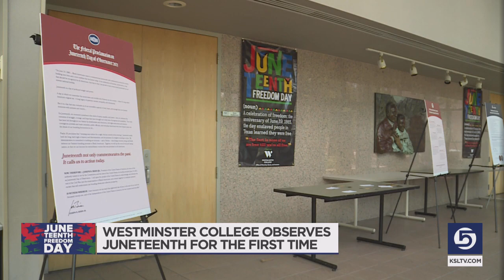Utah celebrates Juneteenth for the first time as an official state holiday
State leaders raised the Juneteenth Flag above City Hall in Salt Lake City Tuesday.
The flag-raising comes as Utah celebrates Juneteenth as a state holiday for the first time.